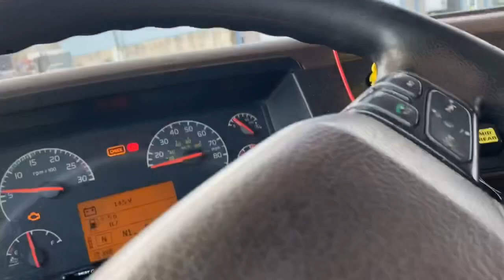The loudest system ever built over the road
By myself